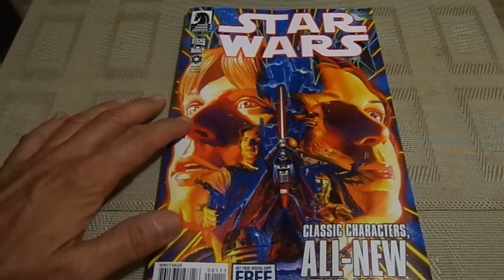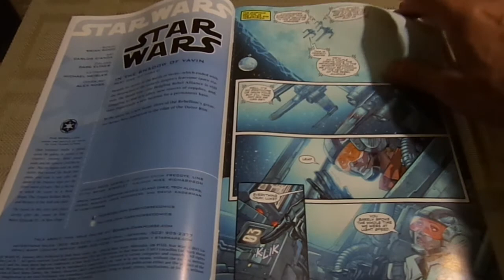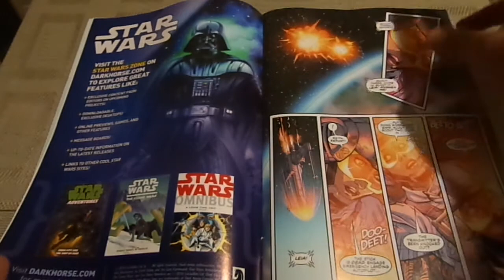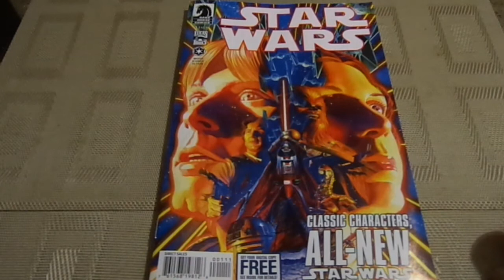my review and thoughts on STAR WARS:In the shadows of Yavin..issue # 1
no spoilers. very good reading.